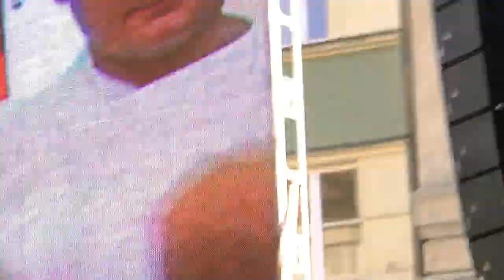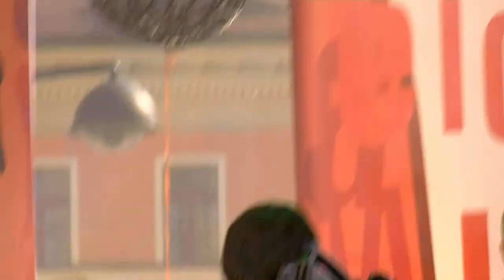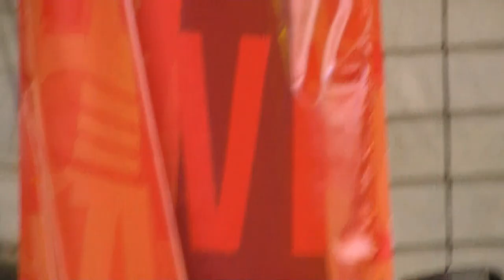Impreza na Rynku we Wrocławiu Mój film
Impreza na Rynku we Wrocławiu, która odbyła się przy okazji zdarzenia Europa na widelcu. Dużo ciekawej zabawy, którą prezentuję na tym filmiku. Wrocławski Rynek coraz częściej nie ustępuje podobnym miejscom w Europie.

W przypadku zainteresowania Badaniami Lekarskimi proszę o kontakt
Przychodnia Medycyny Pracy
Dariusz Kraśnicki specjalista medycyny transportu oraz uprawniony do badań profilaktycznych oraz kierowców zawodowych
54-510 Wrocław
ulica Żernicka 215/b,

Pracownia Psychologii Transportu i Psychotesty Kierowców
54-514 ulica Kmicica 3
Zapraszam serdecznie na sprawne badania okresowe oraz dla kierowców
To wszystko na osiedlu Żerniki
dojazd autobusy 109 oraz 129 z centrum miasta Wrocławia.